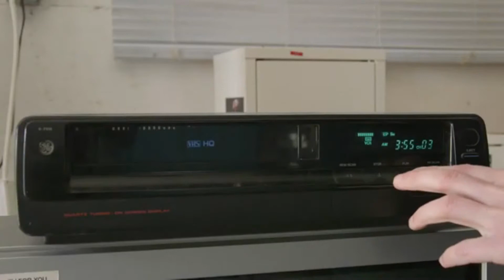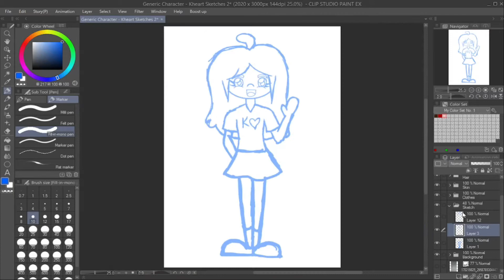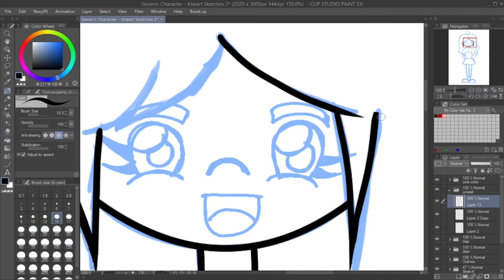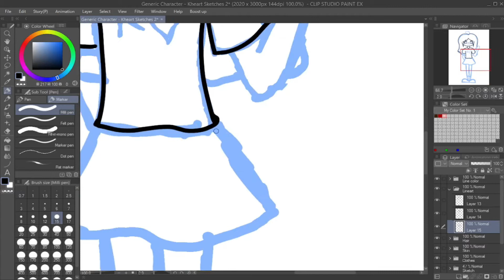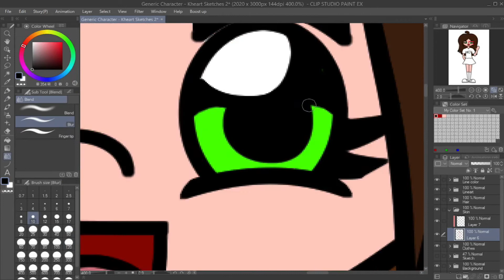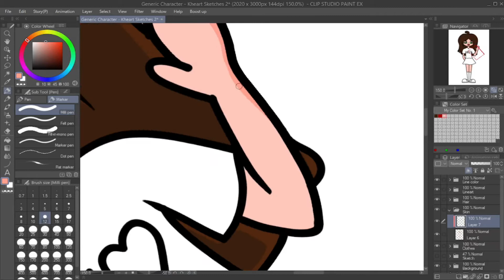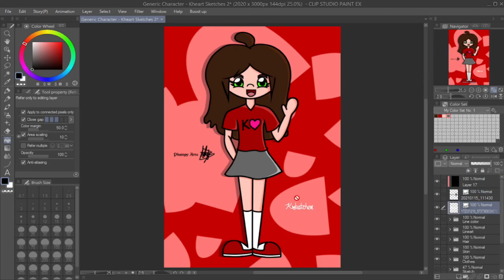Kheart Sketches | Speedpaint INVASION! [Clip Studio Paint]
Here's the 35th episode of Speedpaint, It's gonna be INVASION!
I'm gonna draw one of my friend from social media and she's a great artist. Representing Glazing Phoenix (Glanix)... Kheart Sketches.